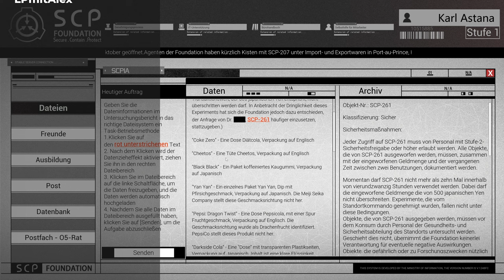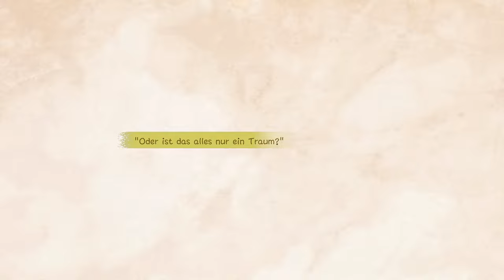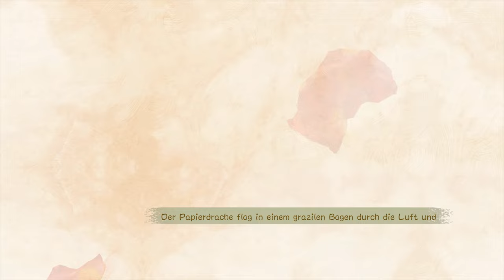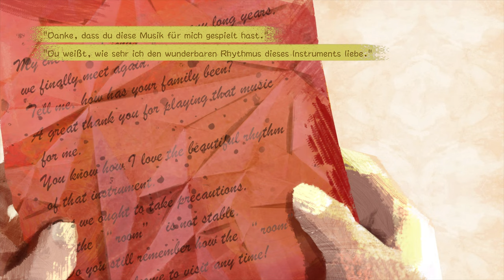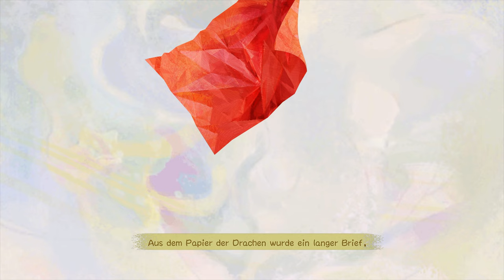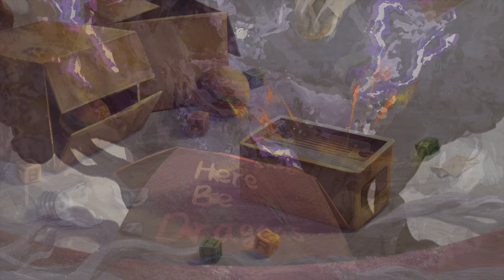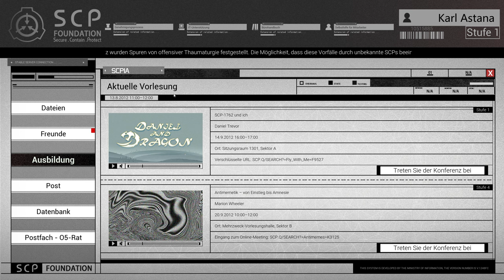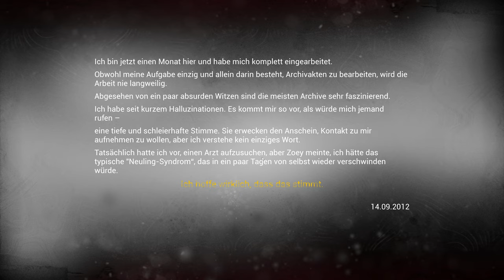SCP: Secret Files - Lets Play Deutsch - E04 | 4K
SCP: Secret Files ist eine Sammlung von paranormalen Fällen der SCP Foundation. Als neuer Forschungsassistent absolvierst du ein Einführungsprogramm, dass dich alles in Frage stellen lässt, was du glaubst zu wissen.